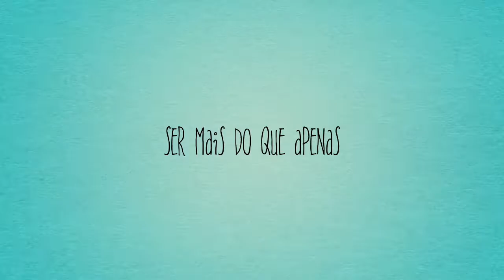Autores Portugueses | Votação Fevereiro 2018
Obrigada a todos pela vossa votação!